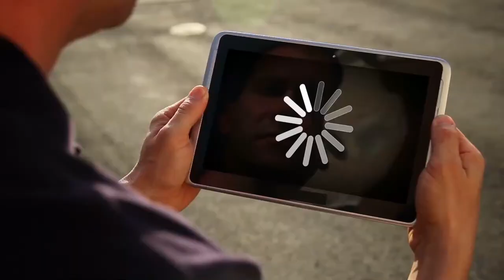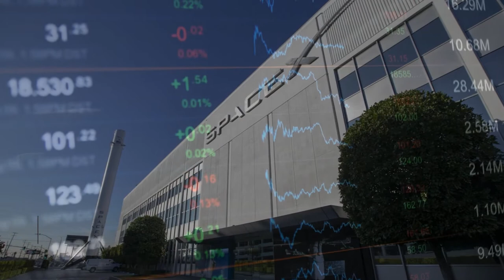What Is Elon Musk's Starlink?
Are you wondering what Starlink Is? In today's video we cover just that!
Elon Musk has big plans for our future. Did you know not everyone in today's world has access to the internet? Well, Musk plans to change that with Starlink! Find out how and let us know what you think about his latest invention in the comments below!

We're SpecTech! This channel is here to bring you all the latest updates on big tech, future technology and new tech! We're hoping to provide anyone's insane curiosity and brain with valuable information. Don't forget to Subscribe to our channel to stay updated with technology news from companies like Amazon, Apple, and Tesla and all of the other popular science we're learning about each day!